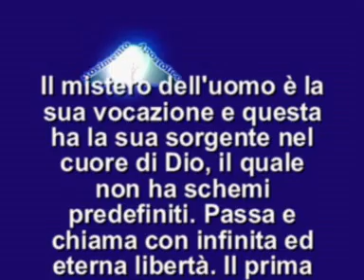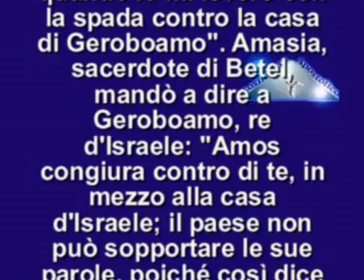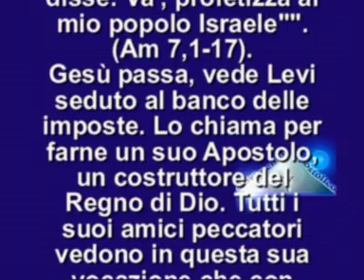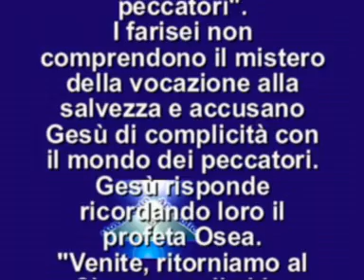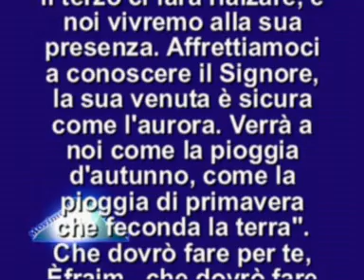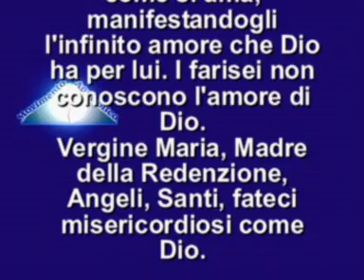IL VANGELO DEL GIORNO 21 SETTEMBRE 2012